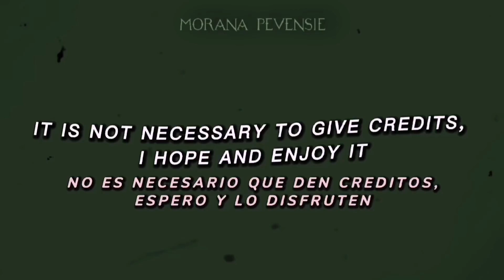Skandar Keynes // Scene Pack 1080p ✨